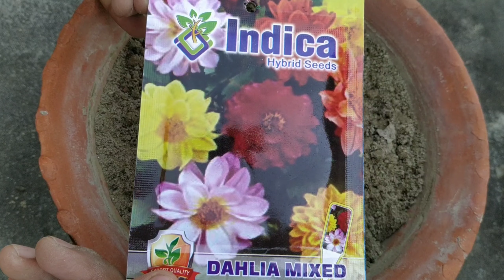How to grow dahlia from seeds with update.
Hi friends
            Welcom to our YouTube channel Mera Bagicha.
                             Friends today we will learn in this video,How to grow dahlia from seeds with update.

My Tripod
My microphone